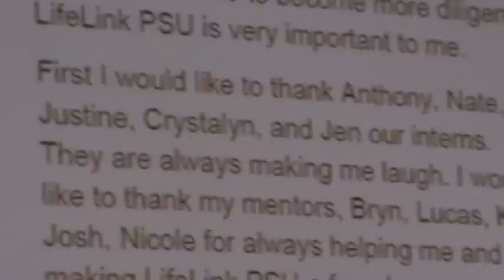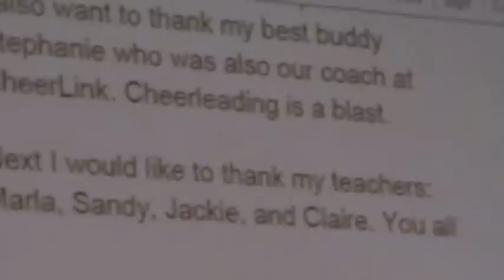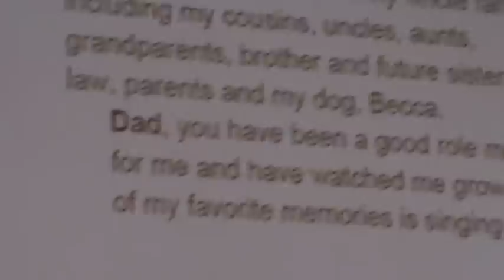Jamie's Graduation Speech - LifeLinkPSU, April 25, 2013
True to form, we ran out of camera memory and missed the last 2-3 minutes of the speech. But here's what we got, in its non-entirety.